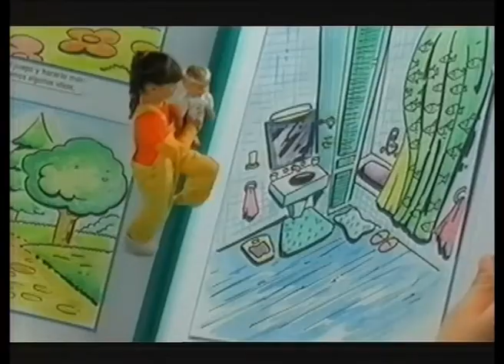Baby Wee Wee Advert